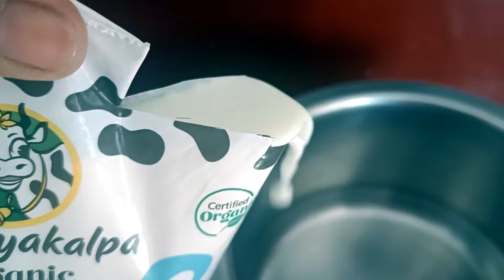😥Dealing with Bangalore Water Crisis|| Review of Spraying Mop🫥Daily Vlog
the borewells met nearly 5 per cent of the city's water needs, but scanty rainfall has left the city dry. The plunging groundwater levels, with more than 3,000 borewells drying up, have caused the current water crisis in Bangalore.

Bangalore water crisis
watercrisis in Karnataka